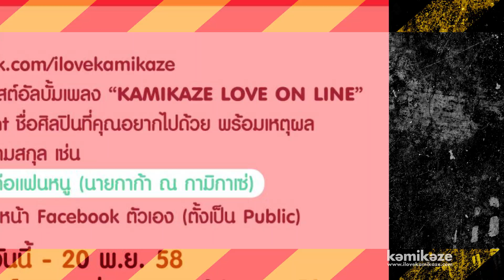KAMIKAZE presents ฟังและแชร์อัลบั้ม KAMIKAZE LOVE on LINE ลุ้นไปเดท LOVE on Ground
ครั้งแรก!! ที่คุณจะได้ไปออกเดท on ground กับหนุ่มๆ KAMIKAZE สุด love ทั้ง 9 คน รับรองว่าจะเป็นเดทที่ทำให้คุณหัวใจเต้นรัวทุก Moment
ในกิจกรรม

เพียงทำตามกติกา

2. กด LIKE ที่โพสต์อัลบั้มเพลง "KAMIKAZE LOVE on LINE
3. กด COMMENT ชื่อศิลปินชาย KAMIKAZE ที่คุณอยากไปเดทด้วย พร้อมเหตุผล
เช่น Third จ๊ะ เพราะเค้าคือแฟนหนู (นายกาก้า ณ กามิกาเซ่)
4. กดฟังและ SHARE ไปหน้า Facebook ตัวเอง (ตั้งเป็น Public ด้วยล่ะ)

เริ่มเล่นวันนี้ - 20 พ.ย. 58
ทีมงานจะสุ่มเลือกผู้โชคดีและประกาศผล  24 พ.ย.

คำเตือน ** ก่อนเล่นควรเช็คให้ดีว่าพร้อมไปออกเดทวันที่ 28 พ.ย.ที่ Siam Square หรือไม่?